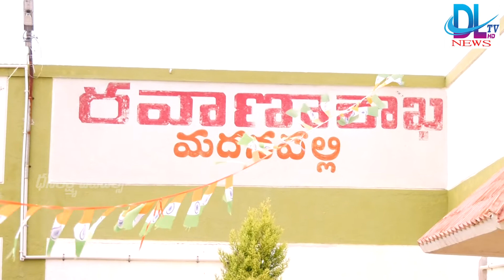MADANAPALLI DLTV news 17-09-2019